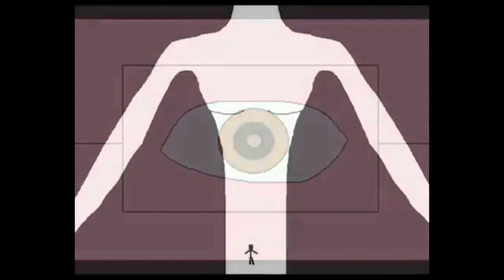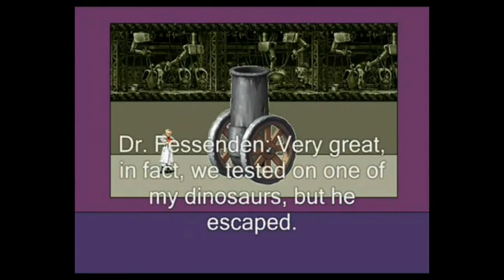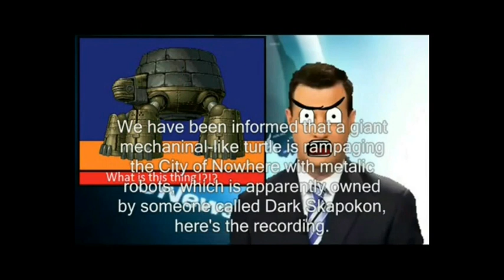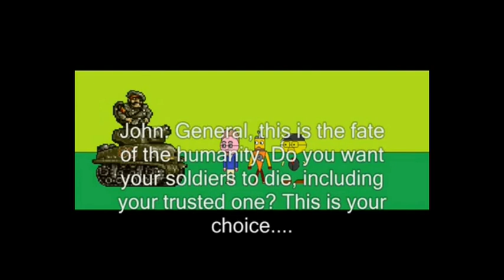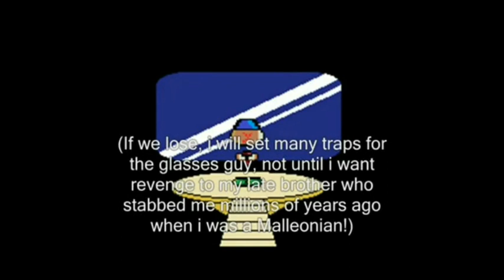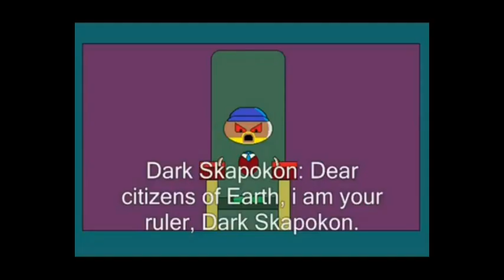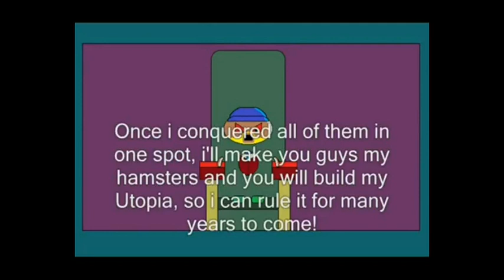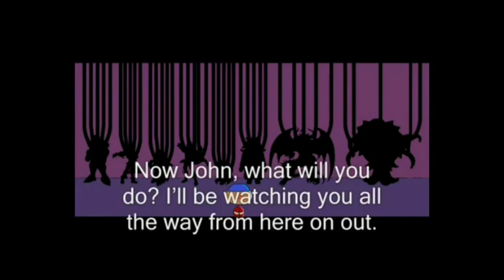Vídeo Reacción: Dark Skapokon Rises I (Parte 1)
La primera vez que hago una de estas. Esta fue mi reacción inicial a Dark Skapokon Rises, el "Grand Finale" de la "Saga de Darkpokon" de The John Show. Sí, eso existe.